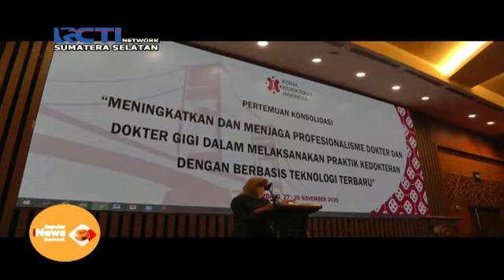TENAGA MEDIS DIMINTA MILIKI REGISTRASI DI TENGAH PANDEMIK